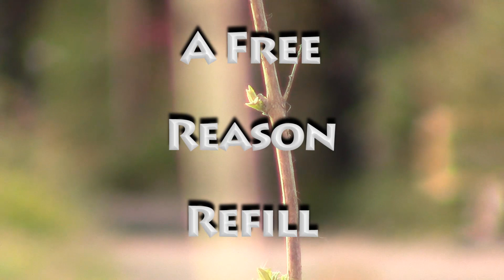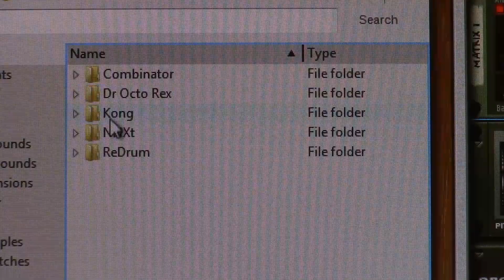Abandoned industrial Refill demo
A free Propellerhead Reason Refill. All sounds recorded by RUncELL at an abandonded industrial site.